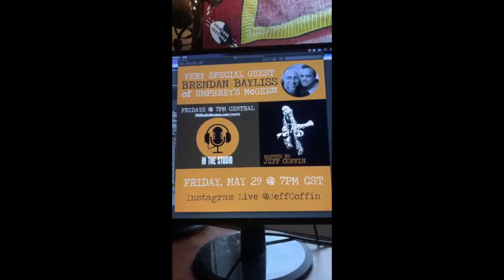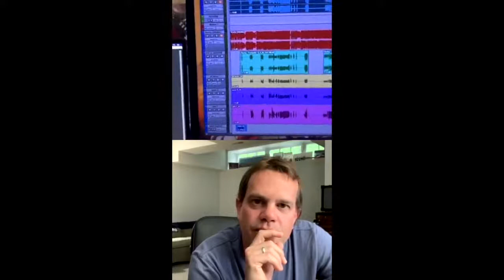iTA Studio Streams IN THE STUDIO May 29 Brendan Bayliss Umphrey's McGee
Hi all!! Over 200k views and counting!!! Thank u!

Thanks for tuning into tonight's 7pm CST Instagram livestream IN THE STUDIO from Nashville, TN with special guest Brendan Layliss of @umphreysmcgee

Donations will be accepted through PayPal on the iTA Studio Streams site for local Nashville musicians who are involved with the iTA Studio Streams series. I will be receiving NO money for this and I will be matching all donations up to $5,000 total. Thank you on their behalf!!! Every bit makes a difference in their lives.